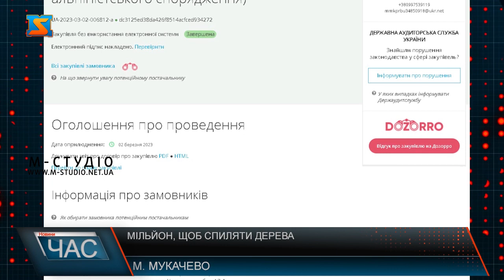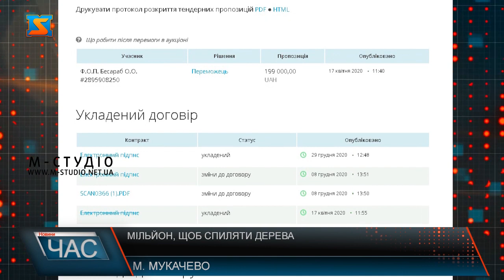Мільйон, щоб спиляти дерева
1 мільйон гривень за те, щоб зрубати 76 дерев. Саме таку суму з міського бюджету влада Мукачева вирішила виділити  на те, аби спиляти аварійні дерева на кладовищах.  Мова іде про звалювання вручну аварійних дерев з використанням альпіністського спорядження. За наявною інформацією, мова іде про те, що підрядник буде звалювати 76 дерев на вулиці Данила Галицького (кладовище «Росвигово») та на вулиці Томаша Масарика (кладовище «Центральне»). Ціни за звалення кожного окремого дерева стартують від 2,5 тис грн. та сягають до  75 тис грн. Так, найдешевше обійдеться звалення ялини та туї, а найдорожче, тобто по 75 тис грн., звалення двох дубів. Усі ці дерева знаходяться на кладовищі «Центральне». Таким витрачанням міського бюджету відверто кажучи здивовані та обурені і жителі громади. Люди кажуть, краще б у такий час ці гроші скерували на допомогу тим, хто захищає нас на передовій та їхнім сім’ям.  Важливим є той факт, що закупівля проведена без використання електронної системи та без конкуренції. Тобто, жодних аргументів та доказів, що така вартість робіт є цілком виправданою – немає. Адже міська рада навіть не дала можливості іншим підприємцям взяти на себе виконання цих робіт. Мукачівське міське комунальне підприємство «Ремонтно-будівельне управління» вже не вперше співпрацює саме з ФОП Бесараб. Згідно з «Прозорро», з квітня 2020 року ФОП Бесараб отримав 9 замовлень на загальну суму 1,17 млн грн. Тобто це замовлення – найдорожче.  На другому місці по дорожнечі отриманий підприємцем підряд - теж від Мукачівського міського КП «Ремонтно-будівельне управління». Йдеться про надання послуг підрізання дерев та живих огорож за 125 тис грн. Щоб дізнатись, чим аргументовано таке халатне і швидке укладання договору та ще і без можливості конкуренції, ми звернулись до управління міського господарства.  Тож обов’язково надішлемо запит до відповідних структур, щоб переконатись у прозорості таких дій і доцільності витрат у розмірі 1 мільйону гривень з бюджету громади. Адже дуже не хотілося б щоб у воєнний час хтось збагачував свої кишені за рахунок добросовісних платників податків, чи нераціонально підходив би до використання коштів бюджету